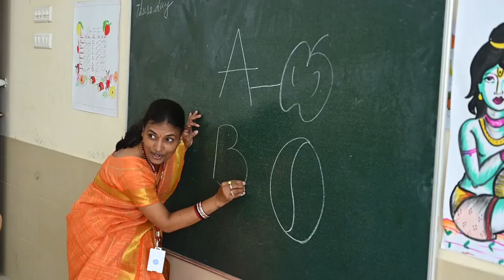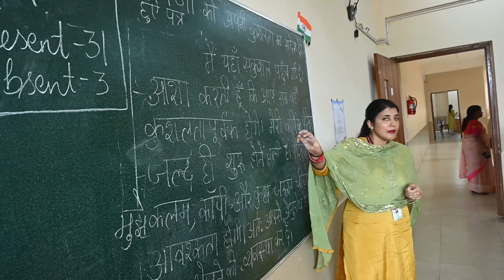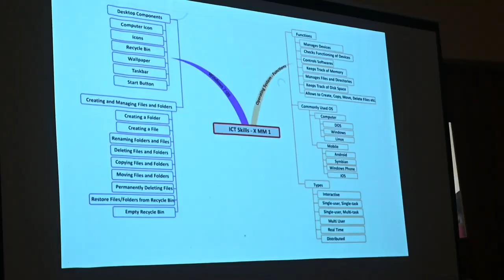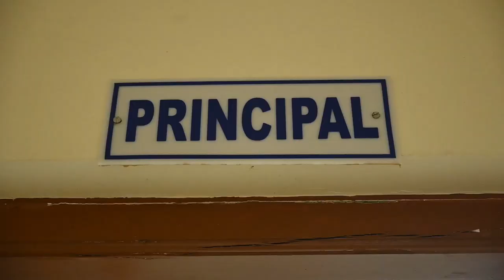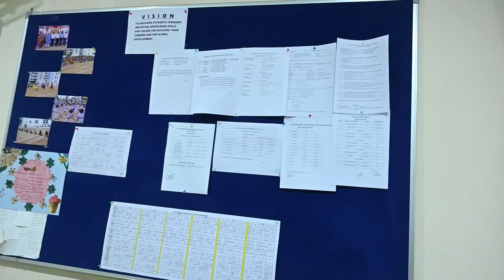GURU NANAK E.M. PUBLIC SCHOOL II, GUDIAPOKHARI, PIPILI